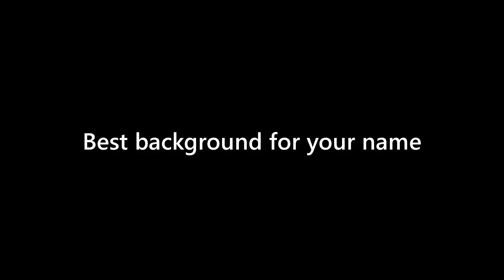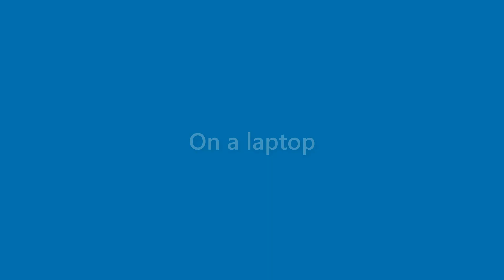Tessa Benjamin - appearance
Name Look - Tessa Benjamin - appearance. In this video we present "Tessa Benjamin" name look and feel in various scenarios.
This video will cover:
How does "Tessa Benjamin" look as a personal letterhead?
How does "Tessa Benjamin" look on a business card?
How does "Tessa Benjamin" look on a computer/laptop screen?
How does "Tessa Benjamin" look with different background colors?
How does "Tessa Benjamin" look with various fonts?